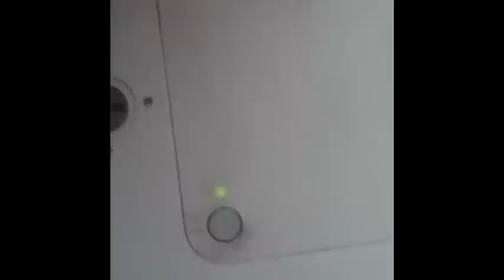iBook G4 Won't Charge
This is my 14 inch iBook g4 933 MHz power pc g4 that either has a broken power jack or a broken charger let me know if u know what it is.